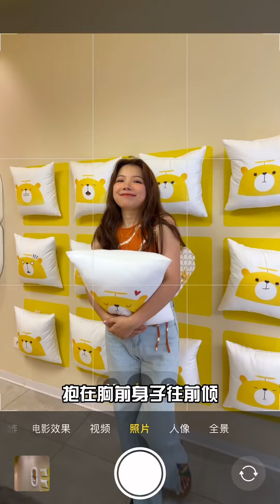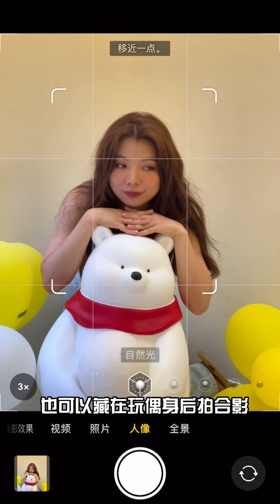拍照技巧 - 大熊线下体验店高效出片